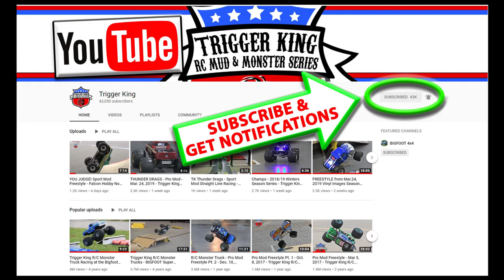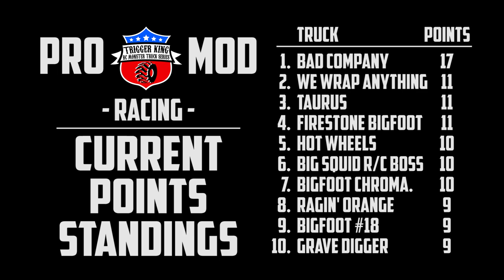Pro Mod Racing Bracket #2 - Jun.23, 2019 - Trigger King R/C Monster Trucks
Pro Mod racing bracket #2 from June 23, 2019. Race was in Pacific, MO inside the garage of BIGFOOT 4x4, Inc.